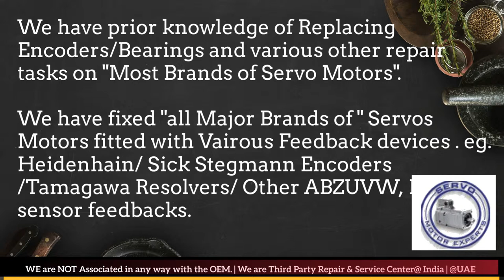Mirle Dubai Heidenhain Sick Stegmann Encoder Memory Align Resolver Adjust Repair UAE ARAB